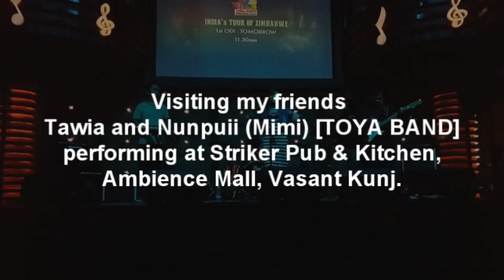Visiting Striker Pub & Kitchen with friends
Delhi, decided to visit my dear friends Tawia and Nunpuii who were performing at Striker Pub, Ambience Mall, Vasant Kunj. Had an awesome time :) Do visit them!